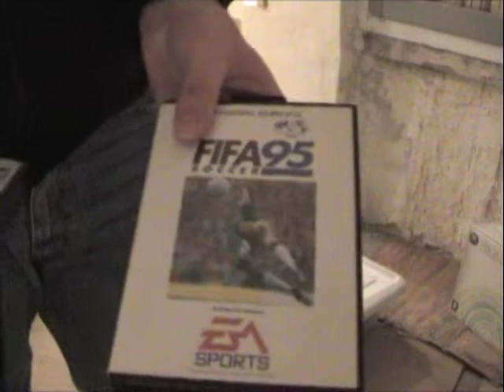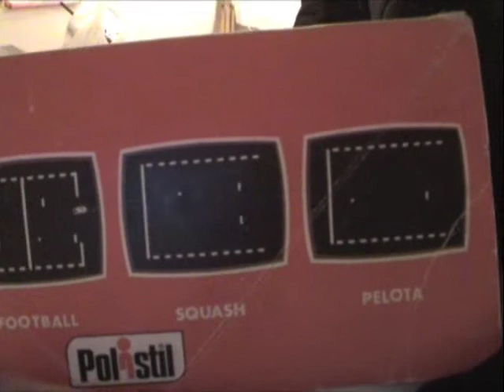Raccolta Retroconsole 2 di 2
Ecco come vi avevo promesso il video dove mostro la mia raccolta di console dagli anni '70 fino ad oggi. Spero che vi possa piacere